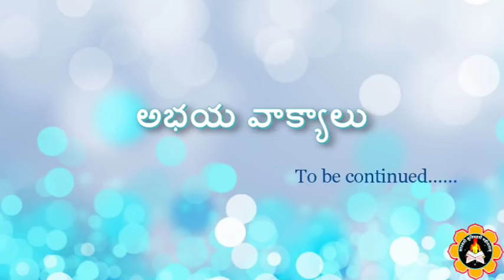Abhaya Vakyalu Series - Episode3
Sri Samavedam Shanmukha Sarma Garu's exclusive series of talks emphasizing the Words of Assurance  "Abhaya Vakyas" given by Sages of Sanathana Dharma.

These are words of assurance in the testing times the world is going through. Assurance of Sasthras, Rishis and Gurus.

Sivaya Gurave Namaha!